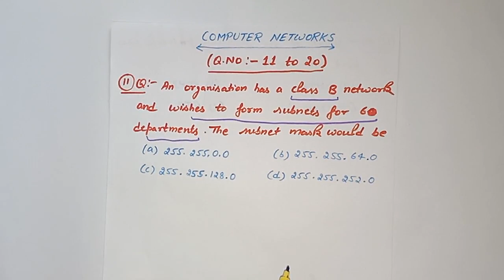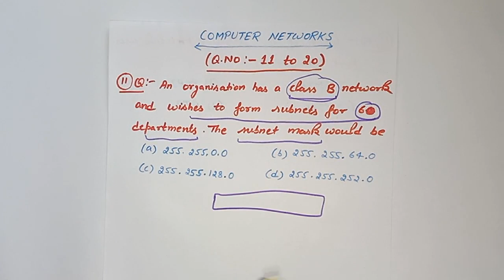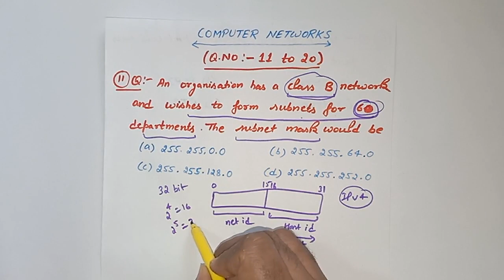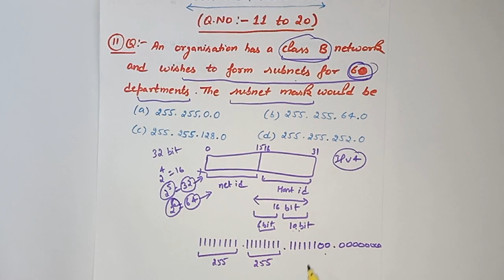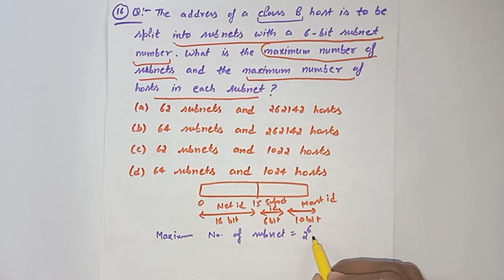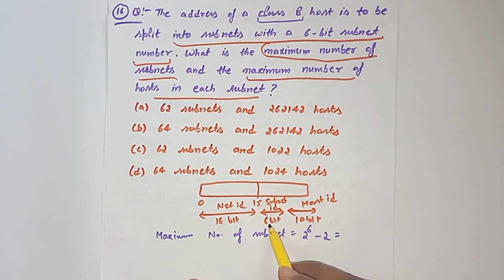Lect 8.2 | BEST 50 MCQ for CN | Part-2 | GATE | NET | DSSSB | HSSC | NVS | HTET | TGT AND PGT CS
GATE | NTA-NET | UGC NET | AKTU University Exam | MDU, KU, DCURST, GJU University Exam | KU | HTET | HSSC| HPSC | Ph.D Entrance Test | KVS | NVS

I have Qualified Four Times UGC-NET
Also Qualified Five times GATE